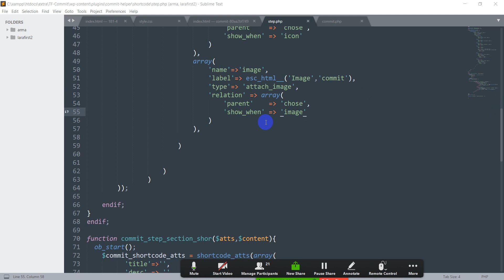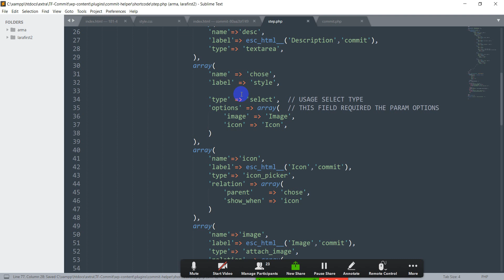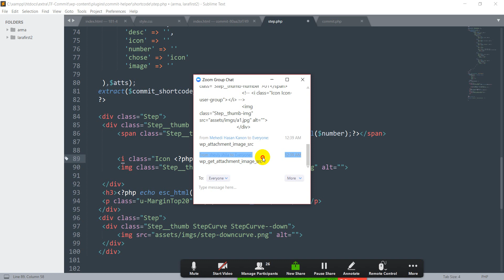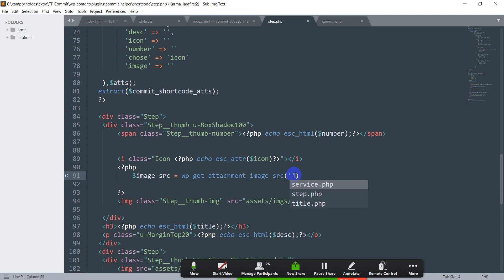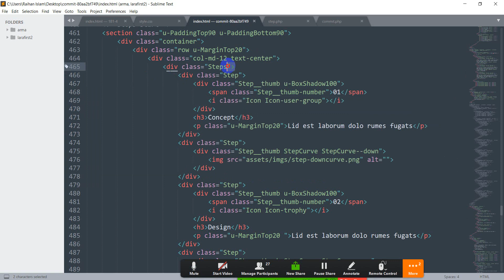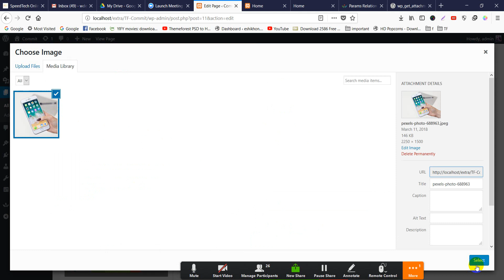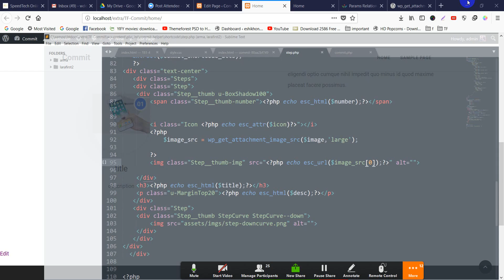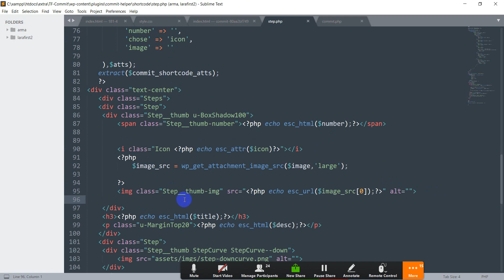Page Builder: KingComposer Step By Step (Part 9)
KingComposer is the fastest page builder ever. It’s real-time and instant process. With professional Back-End Editor for free 100%, it comes complete with top-notch features embedded and a truly intuitive UI. With no programming knowledge required. KingComposer can save you both time and headache, allowing you to easily create pages like a true professional web designer.

Skype: raihanislam.cse